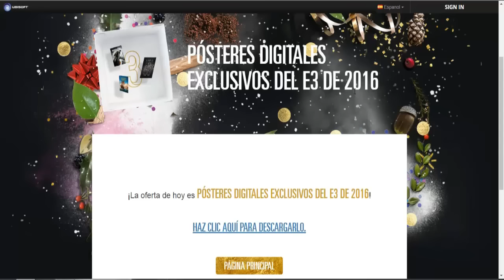Juegos Gratis Ubisoft + Accesorios Avatar XBOX FREE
Obtén gratis contenido por parte de Ubisoft por esta temporada de Navidad aprovechando los articulos que estaran disponibles digitales, ademas de poder descargar complementos para tu Avatar Gratis.

☞ Mas Información adicional Extra☜